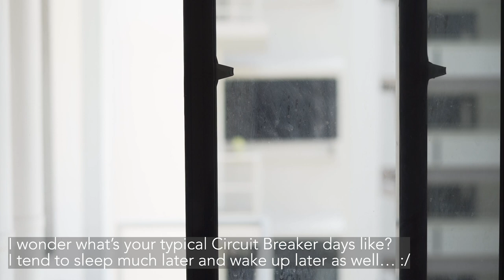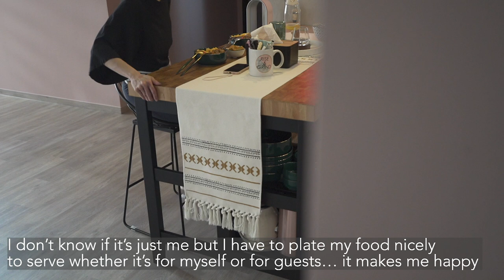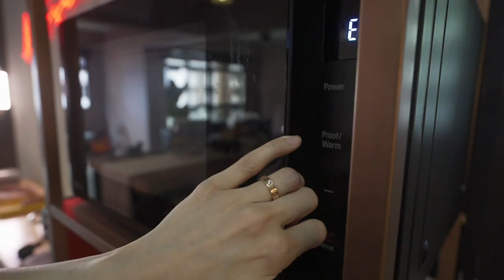Kulture Kommunity // CircuitBreaker Days: Take It By The Day..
I think many of us are trying to adjust to a home-based routine coming into the second week of Circuit Breaker. We know it's hard when you're constantly in your comfort but we have to take it by the day. One way to do it is just prioritizing 3 things to accomplish for the day be it making a simple meal, creating something or clearing emails.

Break it down and get ut down. Everything else is a bonus ;)